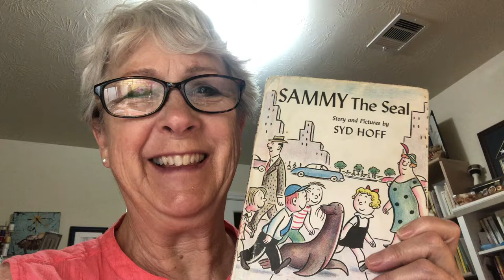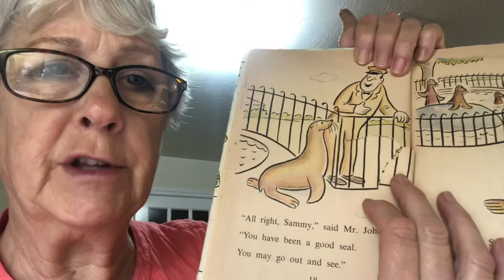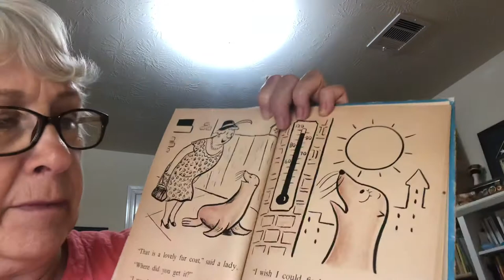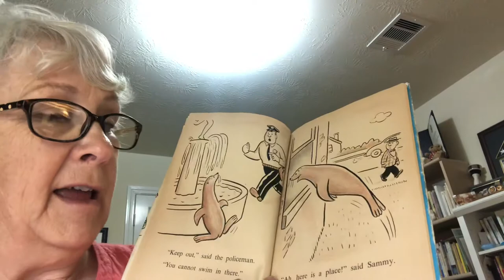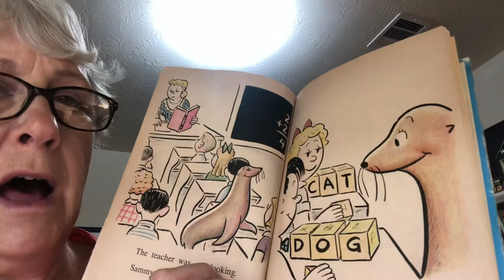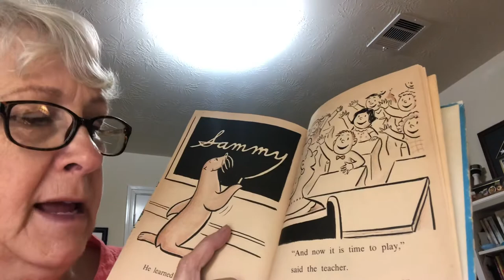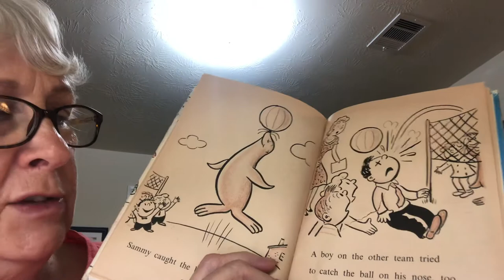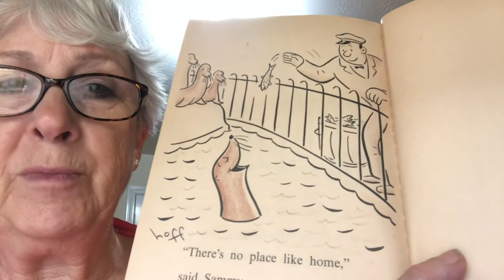Sammy the seal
Reading to the grands